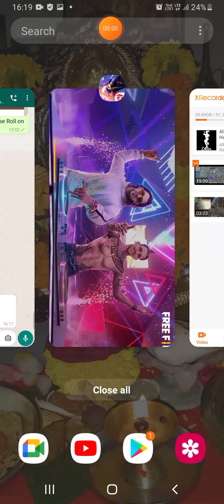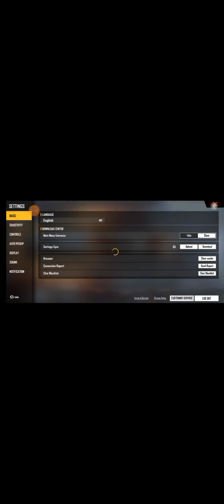Kfks Gaming part 2